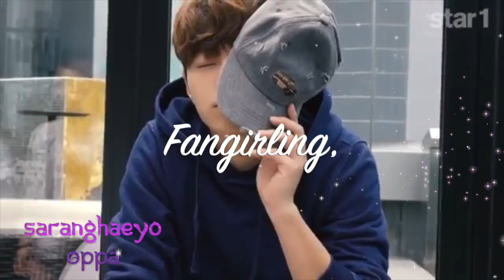Elemental Souls Dream KDrama Opening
Hi everyone! I decided to make an opening to include all 32 of my characters! I can't believe how many characters this story has, but I am happy that I was able to make an opening that included all of them. It is very simple, but I am very happy with it. I hope you all like it too.

The thumbnail was made by Jay he co-owns this channel :) I hope you like it because he did an amazing job with it.

-Luisa

Songs-
Flowsik (플로우식)(Feat.강민경 Davichi) - Higher Plane 크리미널마인드 OST Part 1 (Criminal Minds OST Part 1)

Against the Odds - The K2 OST